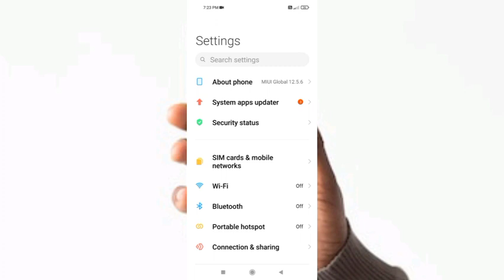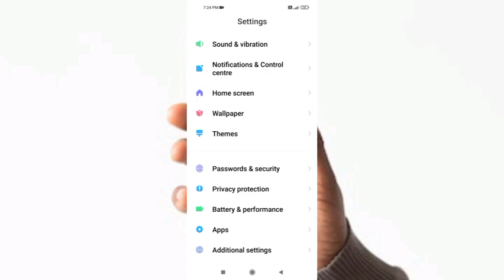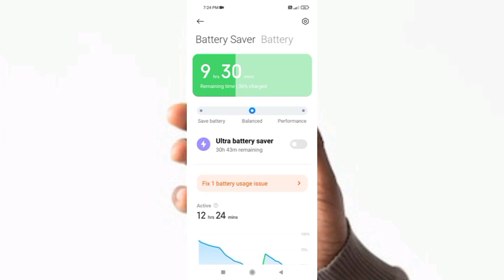Redmi 9i Ultra Battery Saver Running 100% Verk